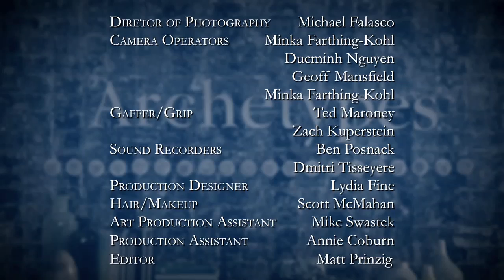Episode 4: Kevin Michael Connolly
Host Lee Woodruff interviews Kevin Michael Connolly - author, photographer, and host of "Armed and Ready" currently airing on the Travel Channel